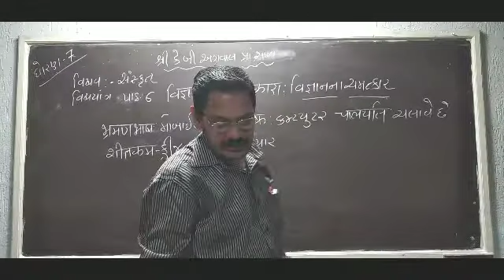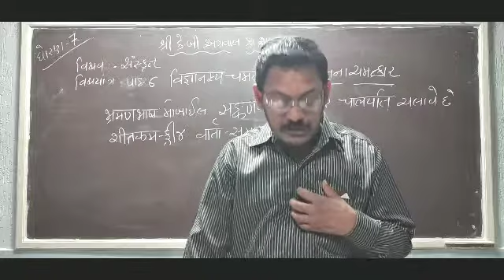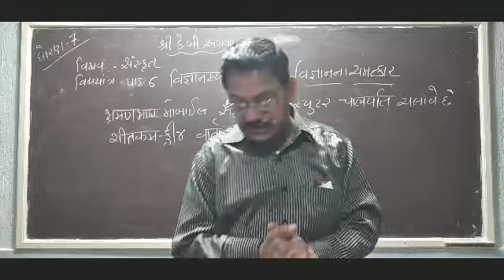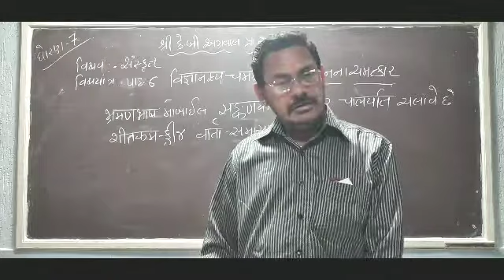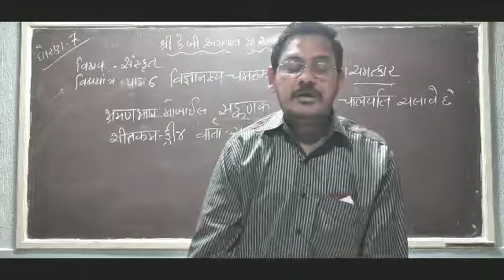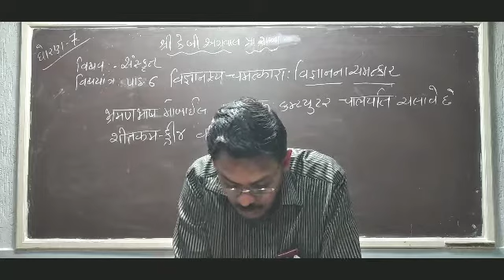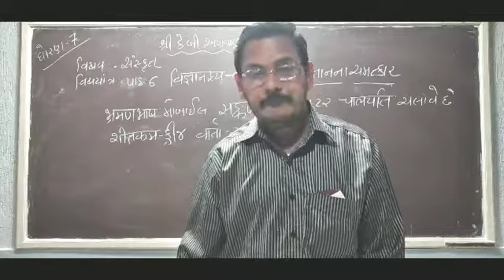ધોરણ -૭|| સંસ્કૃત